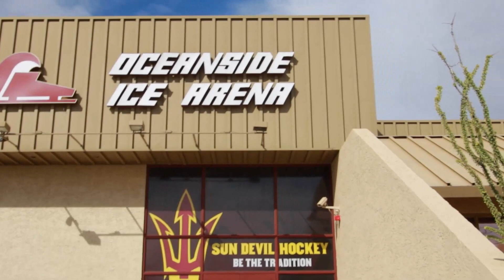College Hockey SW Weekly: Episode Nine Dec. 12, 2018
College Hockey SW Weekly, episode nine features a visit with Sun Devil equipment manager Jon Laughner and junior forward Steen Paschinuk.

Join hosts Scott Strande and Tom Callahan as they cover everything college hockey in the Desert Southwest.